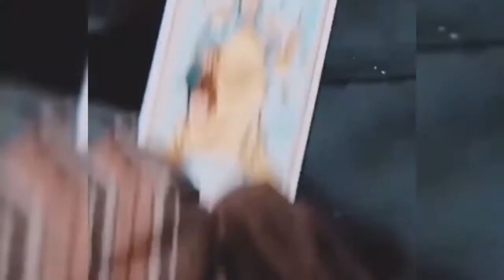Роман Курцын - Жизнь - игра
Фрагменты взяты из т/с Пять минут тишины, Крым и Меч